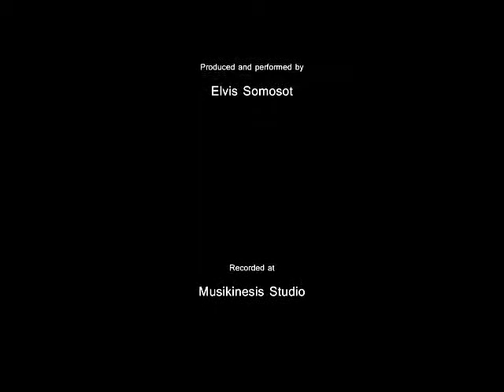We Gather Together | To God Be The Glory (Medley)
WE GATHER TOGETHER/TO GOD BE THE GLORY

Text: Wilt Heden Nu Treden, Netherlands Folk Hymn;
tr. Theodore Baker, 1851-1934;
To God Be The Glory, Charles W. Naylor, 1907
Produced and performed by Elvis Somosot

1
We gather together to ask the Lord's blessing;

(Interlude No. 1)

2
Beside us to guide us, our God with us joining,
Whose kingdom calls all to the love which endures.
So from the beginning the fight we were winning:
You, Lord, were at our side; all glory be yours!

(Interlude No. 2)

3
We all do extol you, thou leader triumphant,
And pray that you still our defender will be;
Let your congregation escape tribulation;
Your name be ever praised! O Lord, make us free!

(Interlude No. 3)

4
To God be the glory for all He hath done;
For life and salvation, the gift of His Son.
To God be the glory, rejoice in His name;
To God be the glory, forever proclaim.

(Interlude No. 1, Change Key)

5
To God be the glory, to Him it is due;
His help is unfailing, to us He is true.

(Interlude No. 2)

6
Though I was a captive, from sin He did free;
In time of affliction my healer is He.

(Interlude No. 3)

Coda:
To God be the glory, His mercy extol,
For all He doth give us, for body and soul.

To God Be The Glory, Charles W. Naylor, 1907. Public Domain